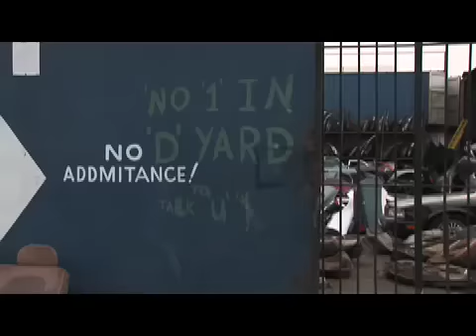The Serpico Brothers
A1A Auto Company, the toughest junkyard in Brooklyn.
A pitch for TV